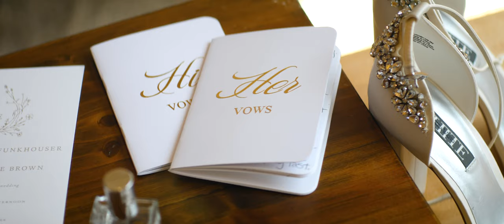Angus & Ellie Wedding Film - (Anamorphic GH5)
Beautiful Wedding captured on the GH5 with Sirui Anamorphic set 24mm, 35mm, 50mm as well as the Isco Cinemascope 2x.